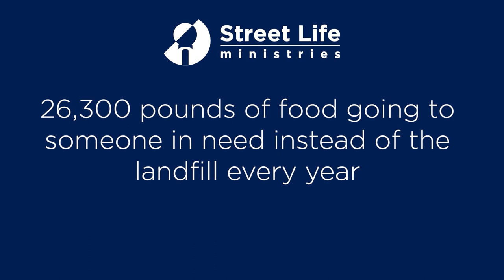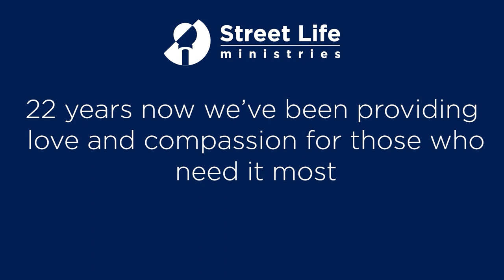Street Life Live! October 5th, 2023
We're excited to announce the return of Pastor David's Street Life Ministries podcast series- but this time, we will be doing them LIVE here on our Facebook page so you can join in and participate. These episodes are more than just conversations; they are windows into the lives and experiences of those in recovery, our dedicated volunteers, individuals facing homelessness, and influential members of our community.
Our first episode of "Street Life Live" is Thursday, October 5th at 6:30PM to 7:00PM. Our wonderful first guests are Jeanne Smith and Jerome Madigan - they are the stars of our upcoming Amplify Hope fundraiser and both perform worship music at Street Church, as well as perform with their own bands, Jerome in The Whatevers, and Jeanne in Surrender.
Jeanne has spoken about how ministering at SLM makes her feel like David playing the harp for King Saul so the evil spirit leaves Saul alone (1 Samuel 16:23), ushering in the Holy Spirit to do what only He can do.

And we hope you'll join us in person at Amplify Hope!
Join us at the Odd Fellows Lodge in Redwood City for a rocking good time with talented local bands! There will be delicious complimentary appetizers and drinks available for purchase provided by our friends at the local Ghostwood Beer Co. Every ticket purchased and every donation made will be used to provide life saving support for those on the streets.
Doors open at 6 and the event starts at 7.